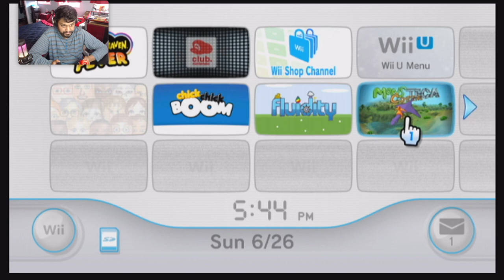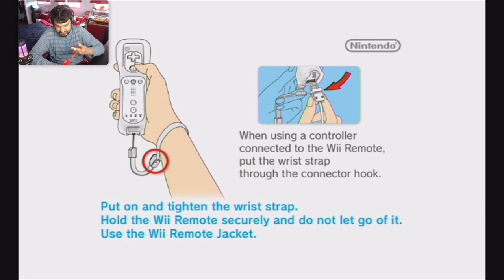Lots of Bubbles, Little Progress... Monsteca Corral Continued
The majority of this stream is me attempting one level, and failing to get the achievements for the level besides the Safety achievement... Let's hope I can get it on the next stream.

00:00 Stream Start
02:20 3rd Branch, Level 1: "Maquiszal" Revisited 2nd Attempt [No Progress]
07:12 3rd Branch, Level 1: "Maquiszal" Revisited 3rd Attempt [Achievement: No Stompy Harmed]
12:28 3rd Branch, Level 1: "Maquiszal" Revisited 4th Attempt [No Progress]
17:51 3rd Branch, Level 1: "Maquiszal" Revisited 5th Attempt [No Progress]
22:41 3rd Branch, Level 1: "Maquiszal" Revisited 6th & 7th Attempt [No Progress]
28:25 3rd Branch, Level 1: "Maquiszal" Revisited 8th & 9th Attempt [No Progress]
34:14 Stream Break
37:50 3rd Branch, Level 1: "Maquiszal" Revisited 10th & 11th Attempt [No Progress]
43:41 3rd Branch, Level 1: "Maquiszal" Revisited 12th Attempt [No Progress]
48:53 3rd Branch, Level 1: "Maquiszal" Revisited 13th Attempt [No Progress]
53:59 3rd Branch, Level 1: "Maquiszal" Revisited 14th Attempt [No Progress]
59:51 3rd Branch, Level 1: "Maquiszal" Revisited 15th & 16th Attempt [No Progress]
1:05:14 3rd Branch, Level 1: "Maquiszal" Revisited 17th & 18th Attempt [No Progress]
1:10:55 3rd Branch, Level 1: "Maquiszal" Revisited 19th & 20th Attempt [No Progress]
1:16:58 Stream Wrap Up